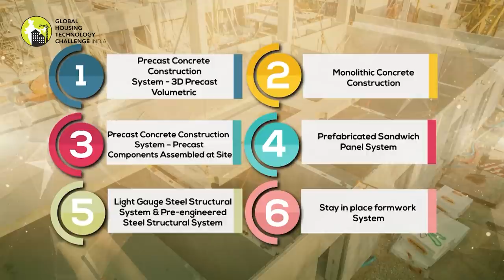Light House Project inaugurated by PM Modi in Chennai, to help raise vision of housing for all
Prime Minister Narendra Modi inaugurated 1152 houses constructed as part of  Light House Project - Chennai,  built at a cost of Rs 116 crore under Pradhan Mantri Awas Yojana-Urban. Foundation stone of the project was laid by PM Modi in January 2020.